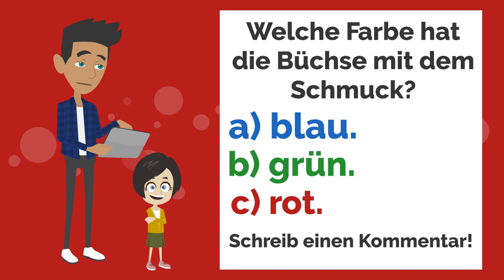Deutsch lernen | Lisa ist nicht krank! | Wortschatz und wichtige Verben